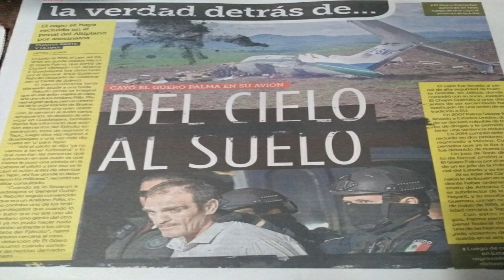DRUG LORD | PLANE CRASH | SINALOA CARTEL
SinaloaCartel Druglord Support JC and the Wrong to Strong mission 🙏

✔Facebook narcos mexico coast guard noticias noticias de mexico noticias de hoy